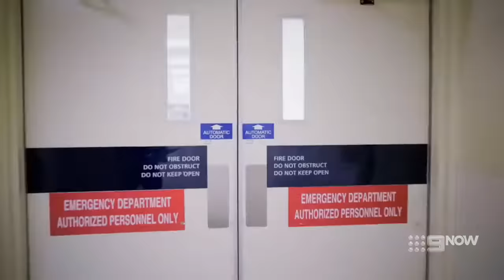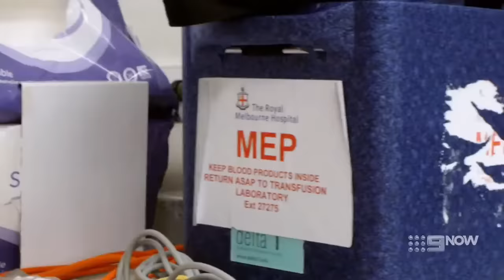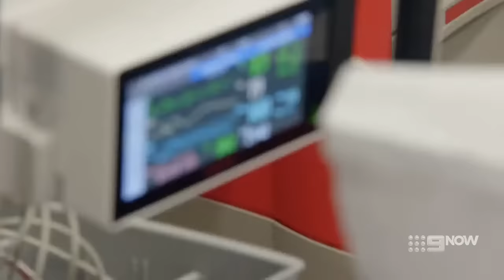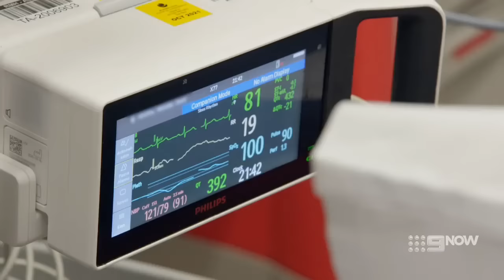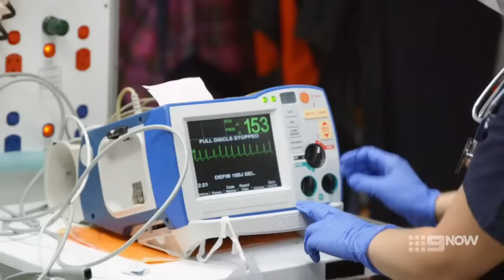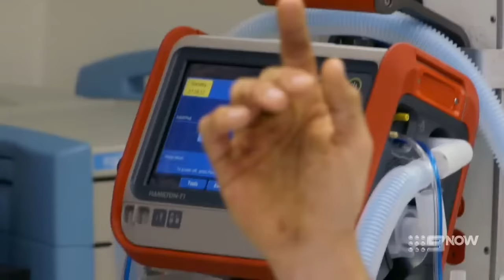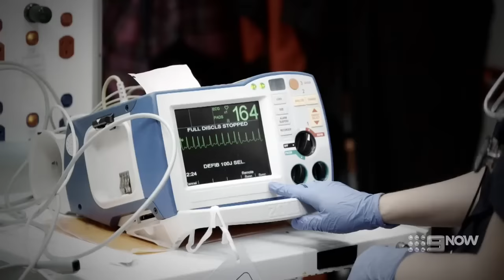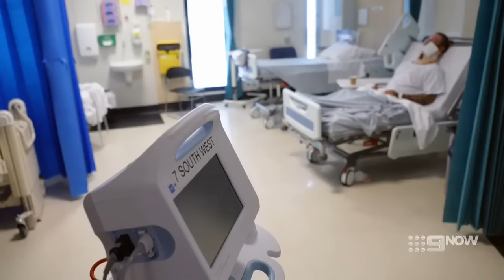Emergency (AU) Season 03 Episode 04 - Emergency (AU) 2022